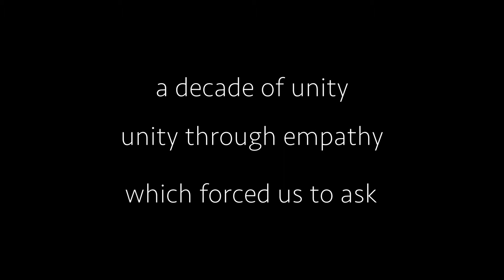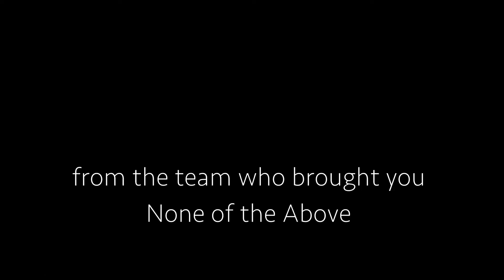Me Neither Monologues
Go see Me Too in Nelson Music Room (in the East Duke Building on East Campus) on one of the remaining 2018 dates!
Friday, Feb. 16 @ 8 pm
Saturday, Feb. 17 @ 8 pm
Sunday, Feb. 18 @ 2 pm

OR Come and see our documentary monologue series, pending approval by student conduct.